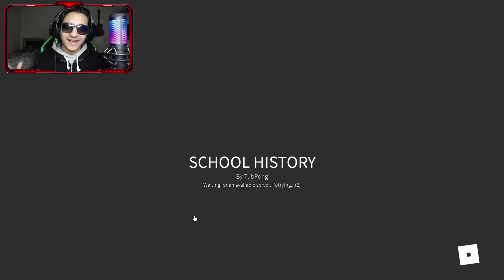BU OYUNA GİRMEMELİYDİM...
Aynı bizim okul :D